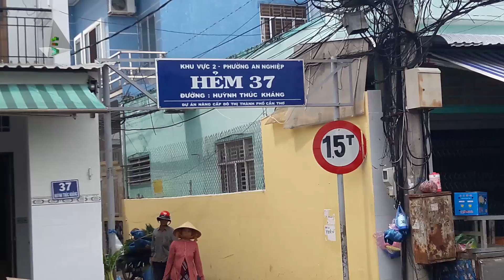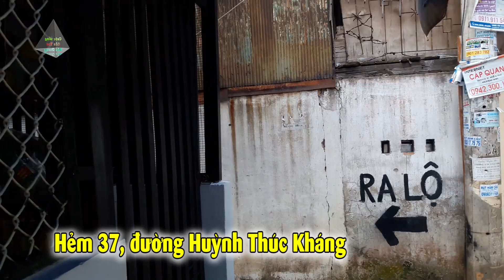Đường Huỳnh Thúc Kháng - Hẻm 37 - và Số nhà 37/25 - Chợ Mít Nài ~ CS Cần Thơ HG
Đường Huỳnh Thúc Kháng - Hẻm 37 Chợ An Nghiêp - Chợ Mít Nài cũ
đã được nâng cấp sạch đẹp